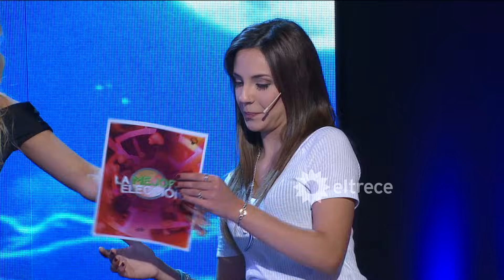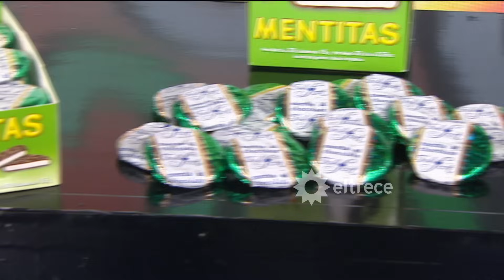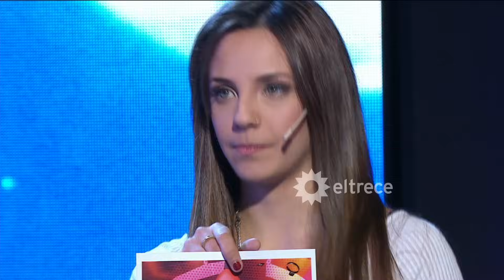La mejor elección - Programa 11/07/16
Programa emitido en eltrece, el lunes 11/07/16.